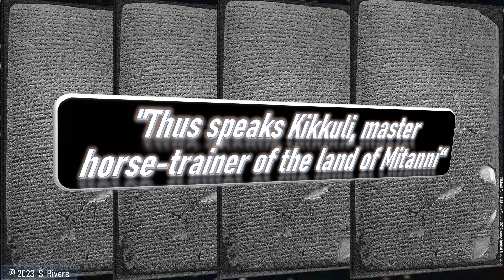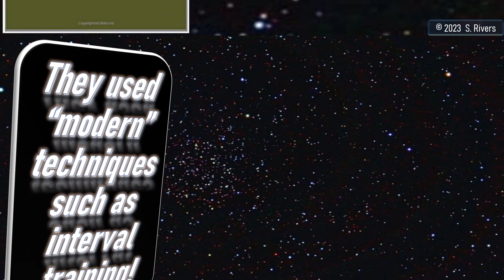11.13 - Seven Rivers Explains: Sanskrit in the Ancient Middle East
A Seven Rivers 77-sec mini-talk: The Mitanni were Indo-Aryans who had arrived in the Middle East  directly from Central Asia. They've left behind a document containing Sanskrit-like phrases!